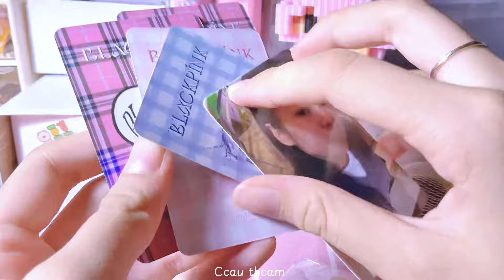Unbox squishy gấu Capybara liệu có xinhh?!🌷🌷🙈💓unboxing